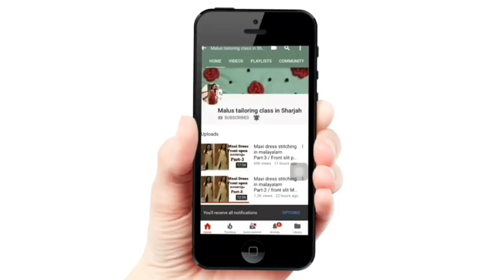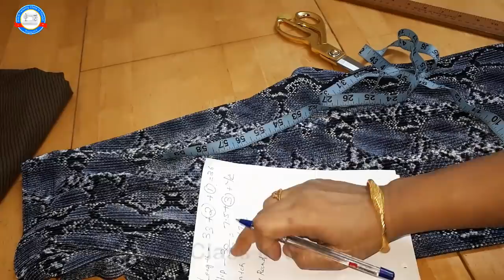Palazzo pant cutting & stitching easy method malayalam (part-1)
Palazzo Pant cutting & stitching malayalam